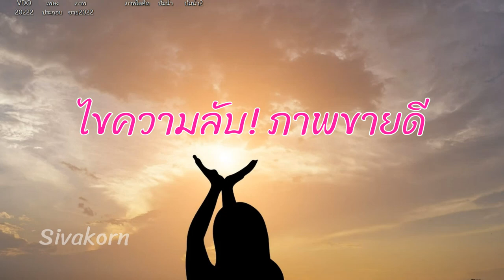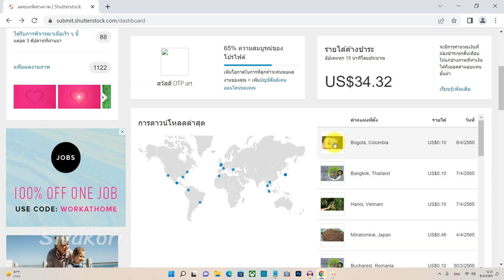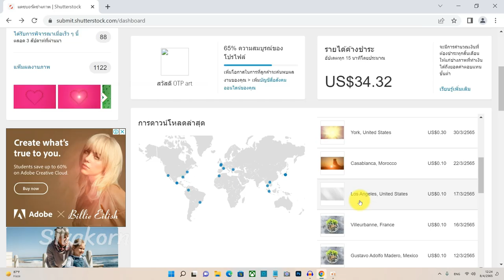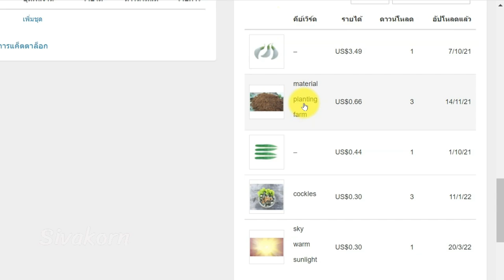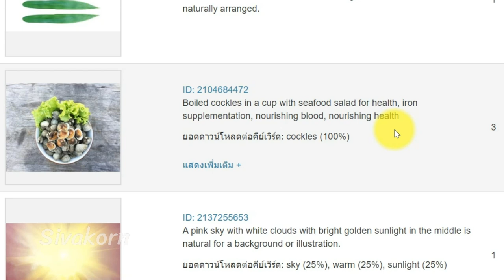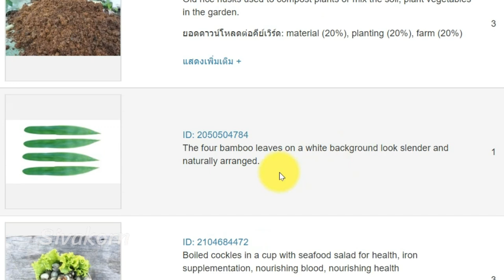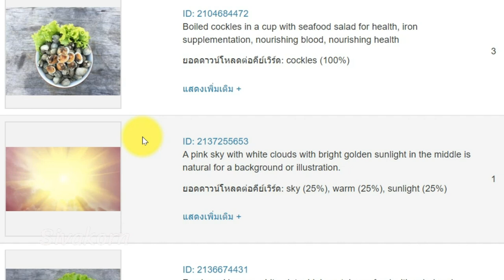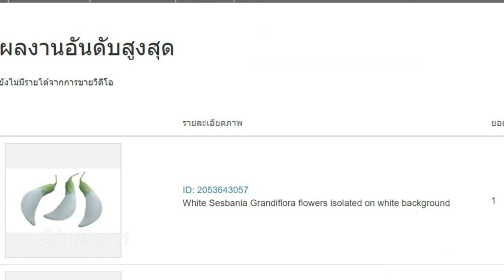ไขความลับ! ภาพขายดี (ขายภาพออนไลน์ Shutter stock)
ไขความลับ! ภาพขายดี ในเว็บขายภาพออนไลน์ Shutterstock จากประสบการณ์ตรงครับ
📌สมัครขายภาพ (ฟรีไม่มีค่าใช้จ่าย) ได้ที่